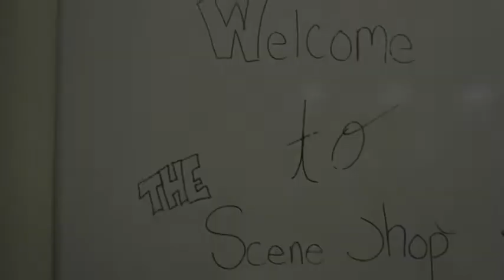Tartuffe: Behind the Scenes - Scenic Design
Don't miss Texas A&M Department of Performance Studies' production of Moliere's Tartuffe. See this classic French comedy through the opulent lens of Studio 54 and disco-chic. Shows will run from November 6th through 9th and November 13th through 16th at 8:00 PM in Rudder Forum. Tickets will be available at the MSC Box Office.